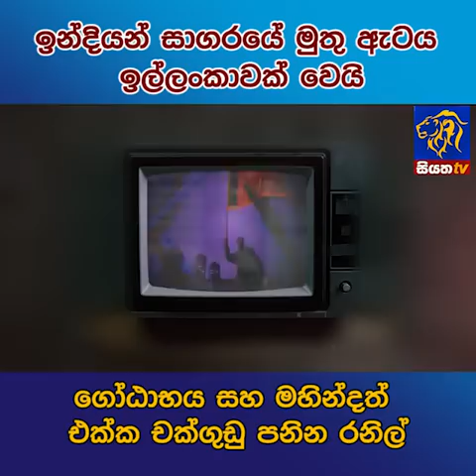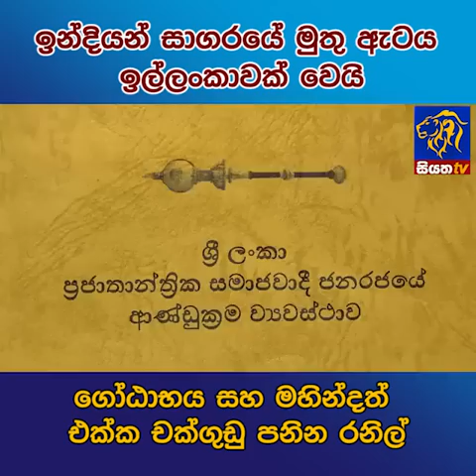ඉන්දියන් සාගරයේ මුතු ඇටය ඉල්ලංකාවක් වෙයි - ගෝඨාභය සහ මහින්දත් එක්ක චක්ගුඩු පනින රනිල් | Siyatha News